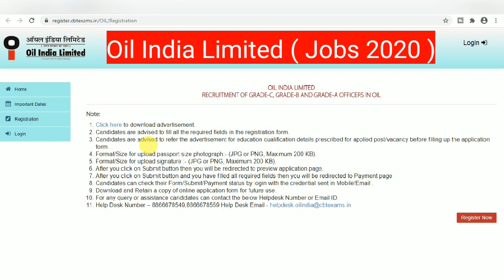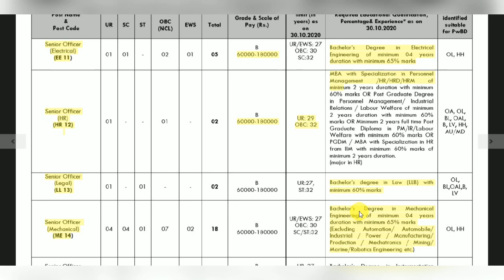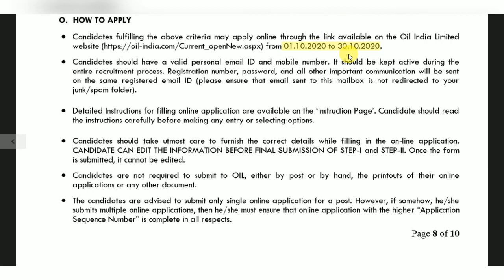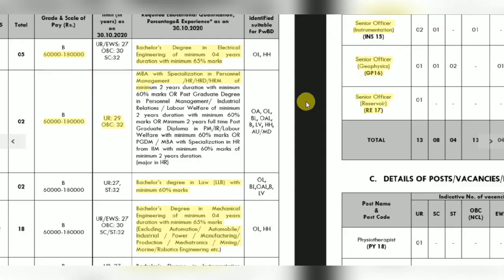Oil India limited Recruitment 2020 I Salary Rs. 60,000/-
Oil India limited, a Navratna Public Sector Undertaking Invites Online application from indian nationals for various posts and all eligible candidate can apply online for oil India limited jobs before 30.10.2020.

Important Books